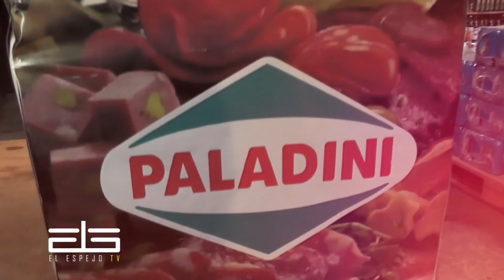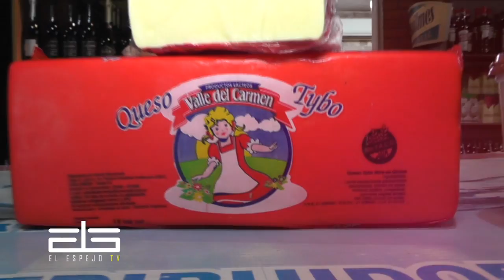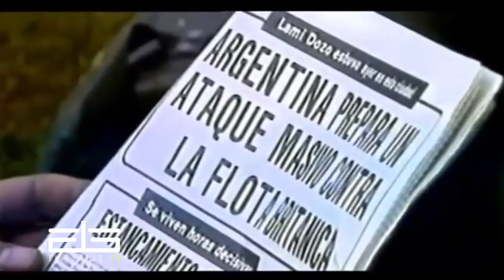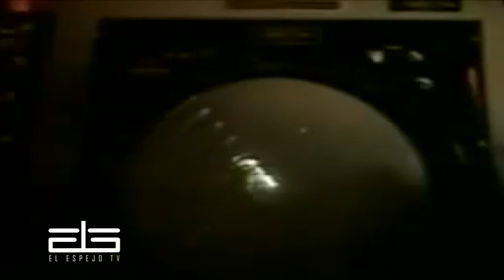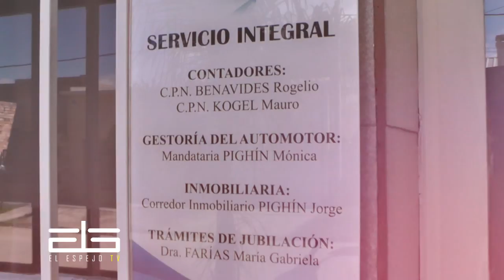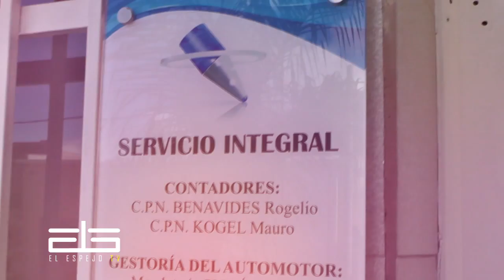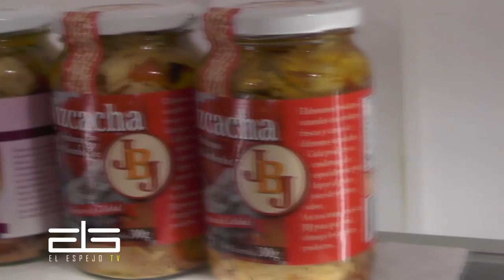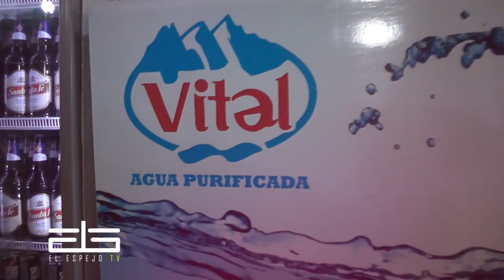2017/04/05 EL ESPEJO TV (01)